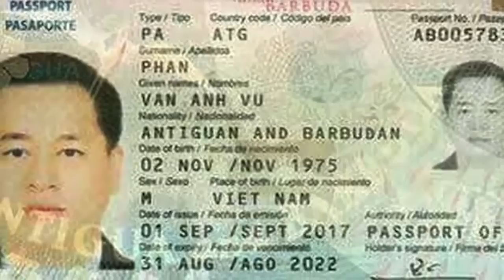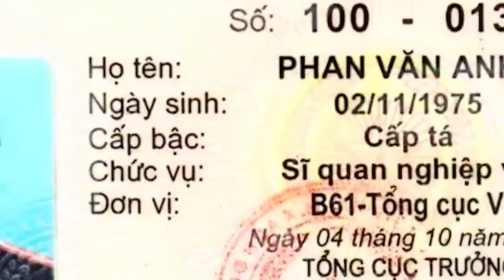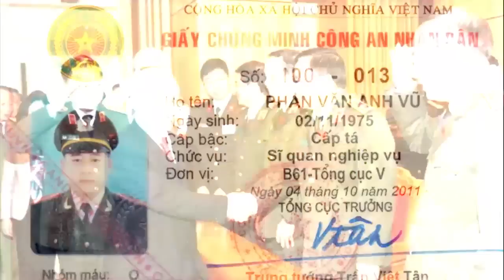Hé lộ sự thật về Nguyễn Bá Thanh chưa từng công bố đằng sau vụ Nguyễn Xuân Anh và Vũ Nhôm